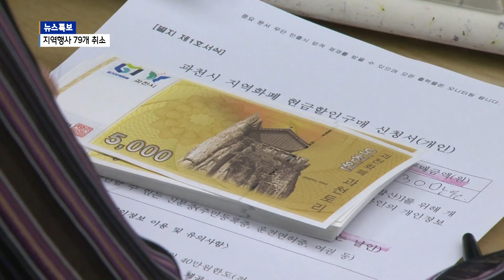[과천] 과천시 행사 예산, 지역경제 활성화에 투입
올해는 코로나19로 인해
대부분의 지역 행사 개최가 무산되고 있는 상황인데요.
과천시가 사용하지 못한 행사 예산들을
지역경제 활성화를 위해 투입하기로 결정했습니다.